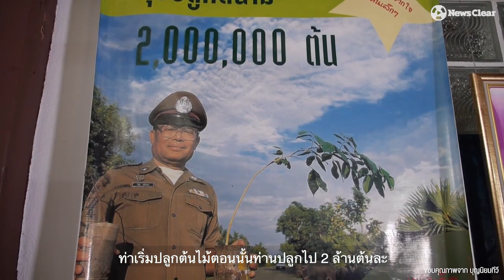“ยุทธนาถ ปลื้มปัญญา” กัปตันบริษัทการบินไทย จำกัด (มหาชน) ลงมือปลูกต้นไม้มานานกว่า 9 ปี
“เพราะหน้าที่ดูแลต้นไม้ไม่ใช่ของคนใดคนหนึ่ง แต่เราต้องช่วยกัน”
ใครว่าเป็นกัปตันขับเครื่องบินต้องติดของสูง แต่กัปตันคนนี้ติดดิน!

 “ยุทธนาถ ปลื้มปัญญา” กัปตันบริษัทการบินไทย จำกัด (มหาชน)
ผู้ชายขับเครื่องบินที่ใช้วันว่างๆ ลงมือปลูกต้นไม้มานานกว่า 9 ปีแบบนับต้นไม่ถ้วน
เพียงอยากเห็นกรุงเทพฯ กลับมามีสีเขียวเหมือนภาพในวัยเด็ก